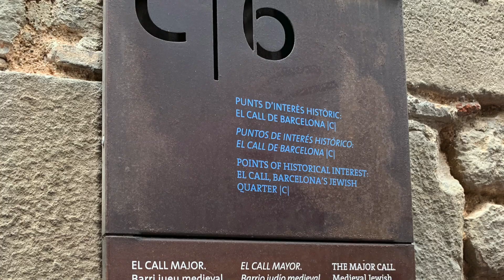Barcelona Travel Vlog || Barri Gótic || Las Ramblas || Plaça del Rei || Barcelona Cathedral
Adventures in Spain continues as we wrap up our last day in Barcelona. I share some travel tips on visiting the Barcelona Cathedral, we wander through Barri Gótic some more, find the Jewish Quarter and other important historic spots.

The stuff I use to make my videos:
Moza Mini MI
Selfie Stick
Lavalier Mic
iPhone 10xs Max